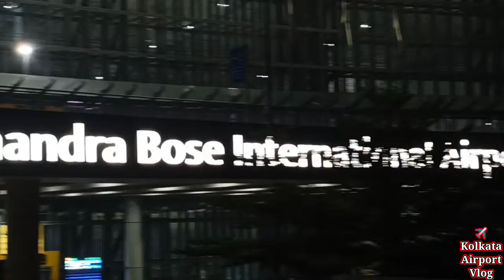31st December Night View At Kolkata International Airport(Dam Dam)🇮🇳✈️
31st December Night View At Kolkata International airport 🇮🇳✈️

Netaji Subhash Chandra Bose International Airport Outside View at Kolkata Airport (Dam Dam)✈️🇮🇳